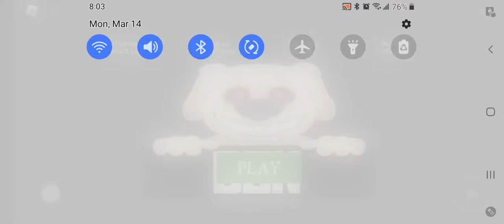Dog PART 3 LABORATORY roblox ( I am back!)